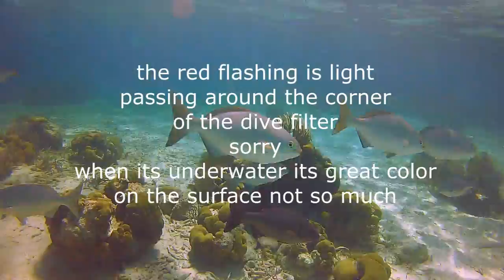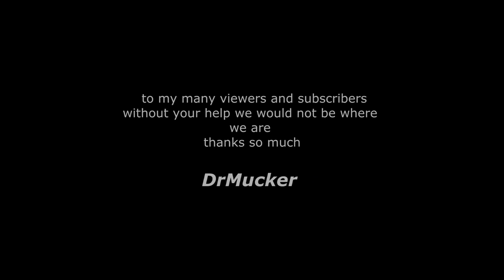Snorkeling in Belize, are you Tuff E Nuff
Snorkeling in Belize, are you Tuff E Nuff . this was my first time snorkeling here we have done many other tours with the Tuff E Nuff group they are pretty laid back but will get you some great memories like these. definitely have to do this again and sorry for the crumby dive footage I have never done this before and I did have one of the two gopros go down so its not bad ..enjoy and thanks Rico and the Boys at Tuff E Nuff